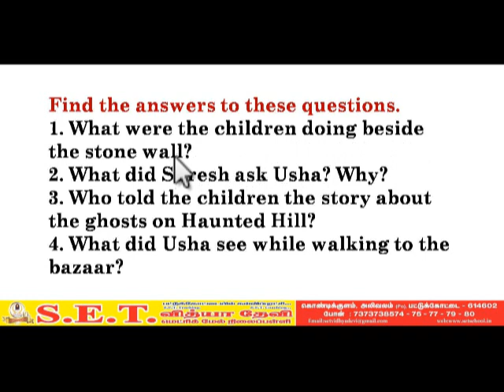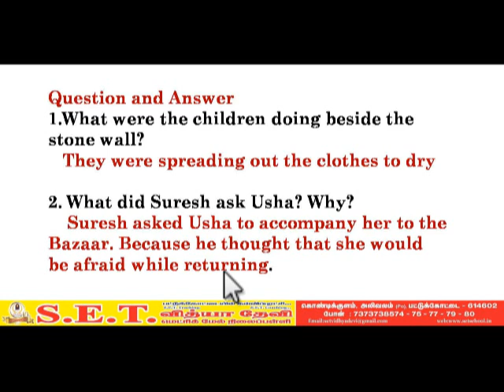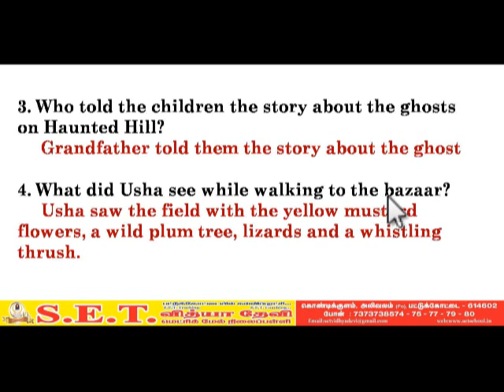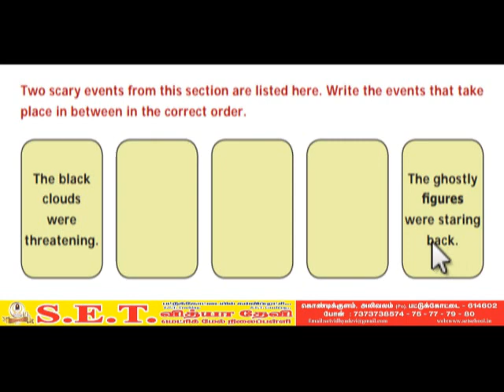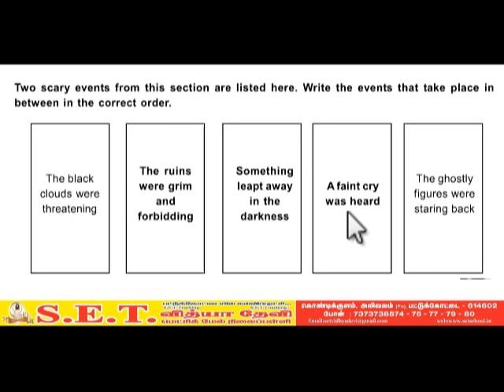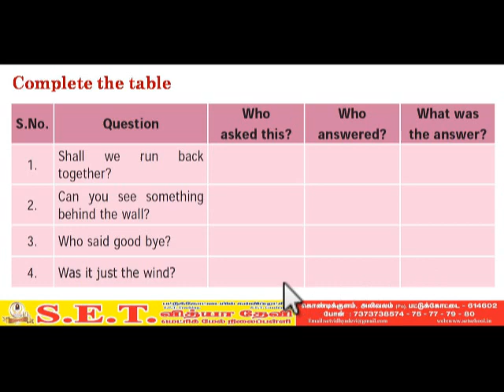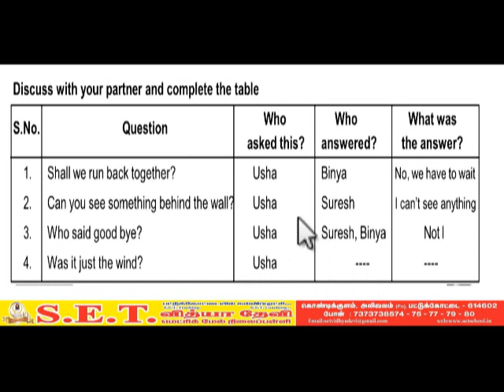VII English The wind on haunted hill Question and Answer